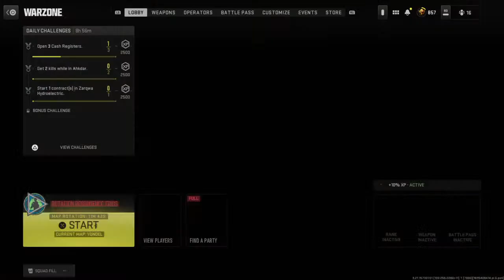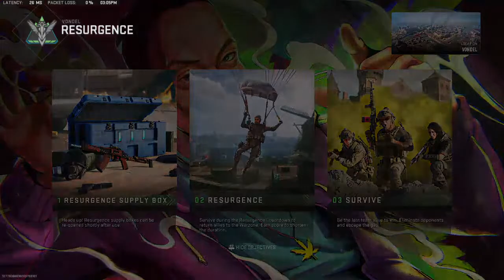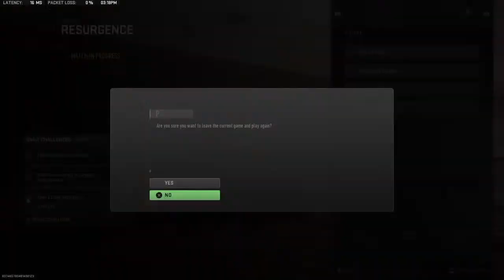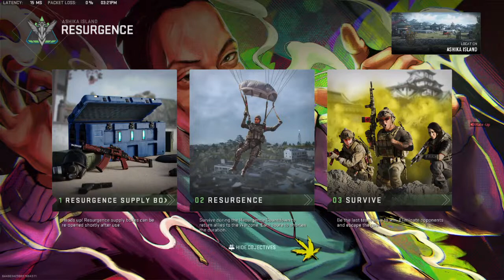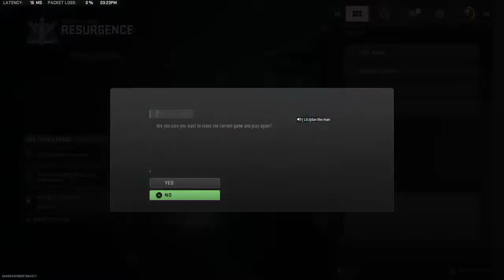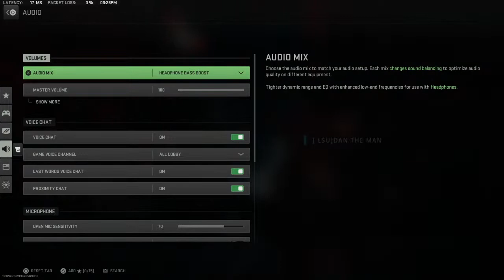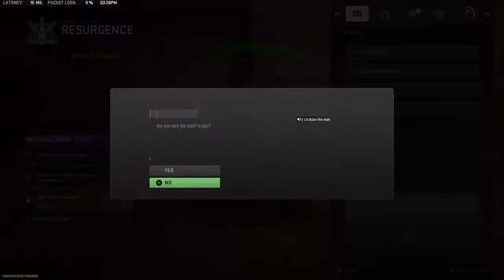let play warzone 2 and try get good team mate